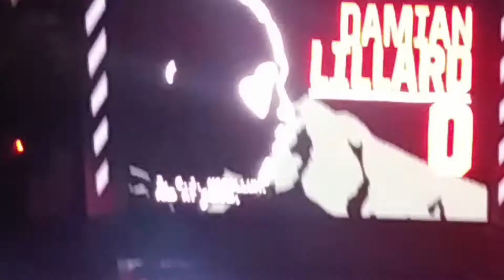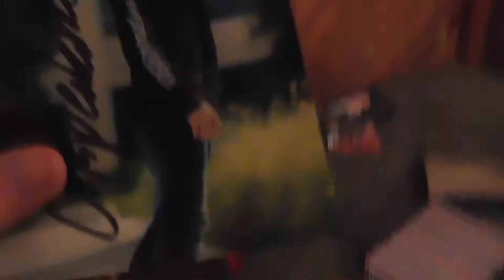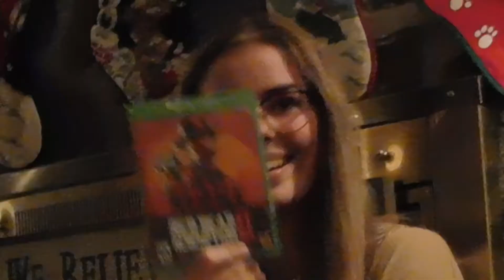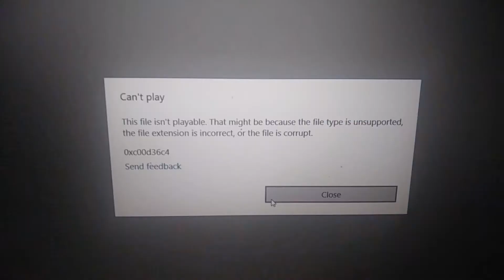Happy Holidays! (LAST VLOG OF 2018) - Vlog 55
Made my intro inspired by Casey Neistat! Hope you guys had an amazing holiday and new year!
HAPPY 2019!